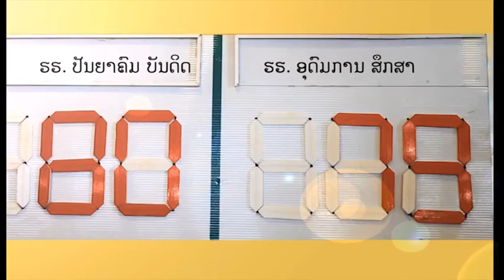Sponsor Laos Movie Commercial ຫນັງ ໂຄສະນາສະປອນເຊີລາວ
ຫນັງ ໂຄສະນາ ສະປອນເຊີລາວ, ແຟນແຟມ ການບັນເທີງແລະມິວຊິກແມກສ໌,ໄດ້ຜະລຶດໂຄສະນານີ້,ໂດຍມີນັກສະແດງ,ນ້ອງ ຟຼຈິ,ແຄມ, ແລະອ້າຍອາລິຢາ, ແລະຂອບໃຈທຸກຄົນທີ່ຮ່ວມສະແດງນໍາ.